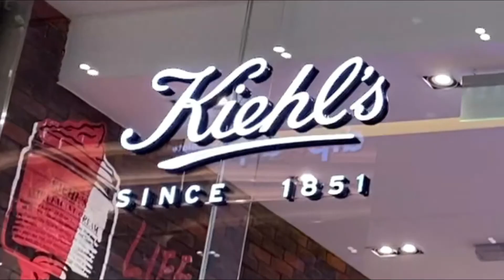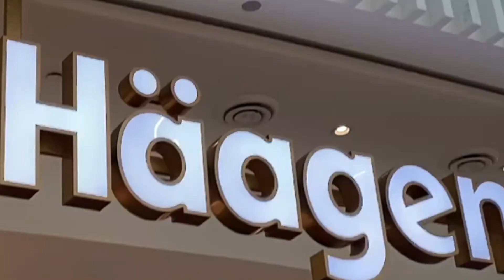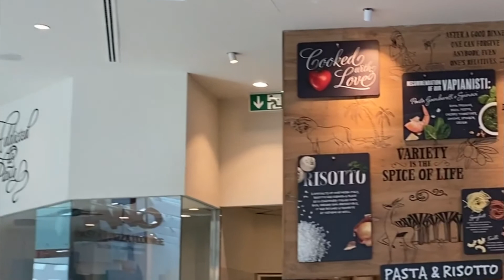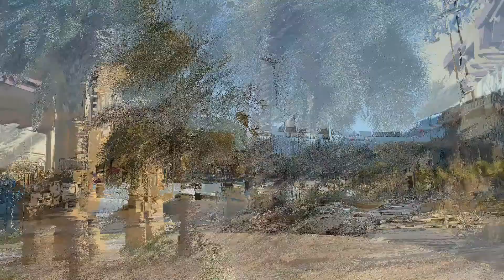Al kout Mall Kuwait || Exploring a Beautiful Mall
The Al Kout project is considered the largest waterfront project in the State of Kuwait, and provides 6 distinct experiences that qualify it to become a favorite destination for residents and visitors alike. The new Al Kout Mall is linked with the Al Kut Market, which has great importance for its traditional designs and its role as a social center in southern Kuwait, especially through its charming views of the marina, as well as Naqat Al Kout, which is a dock where traditional fishermen conduct their business. This mixture of traditional and modern shopping experiences is a mainstay of the 1.6 km waterfront, which forms a central part of the project. The advantage of the coast of Kout With a picturesque waterfront on the Arabian Gulf, especially through the luxurious yacht club, Al Kout Marina, which includes excellent marine facilities and accommodates more than 150 boats

If any artist has any problem with music please send me mail first :-